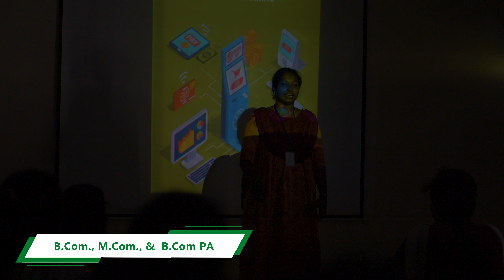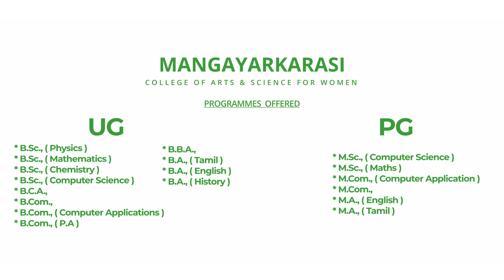Mangayarkarasi College of Arts and Science for Women | B Com/M Com/B Com PA